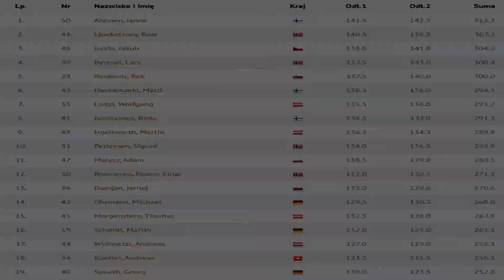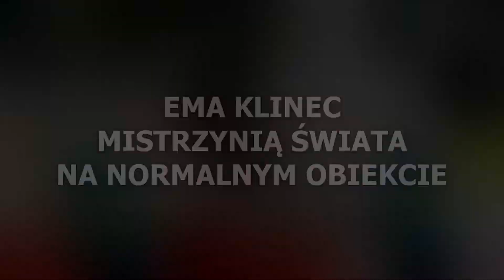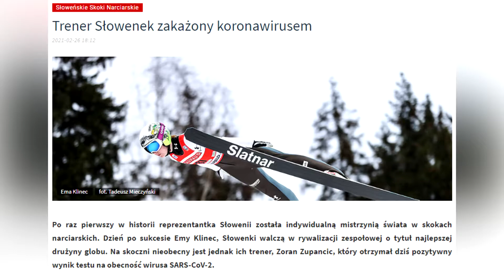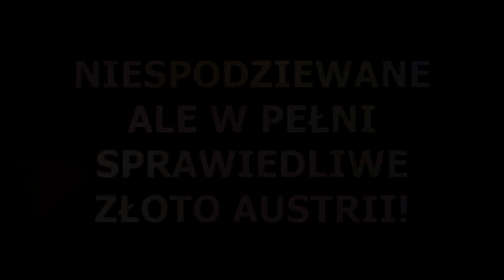MISTRZOSTWA PARADOKSÓW?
Punkt HS, to cykl krótkich felietonów w formacie video, które maja pojawiać się na kanale Pod Narty. Pod Narty jest oficjalnym kanałem najlepszego fanpage o skokach narciarskich - Pod Narty
Podsumowanie wykonano na podstawie:
Wykorzystano materiały należące do Eurosport, TVP Sport, oraz obrazki zamieszczone w Google Grafika. Autor filmu nie rości sobie praw do użytych materiałów.